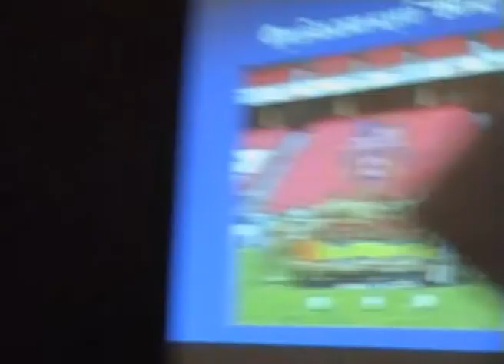Football Club Volley - najbolja mlada ekipa 2006.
Vladimir Belić, trener, prima nagradu za najbolju mladu ekipu opštine Vrnjačka Banja za 2006. godinu.

Vladimir Belic, coach, received the award for best young team municipality Vrnjacka Banja for 2006. year.